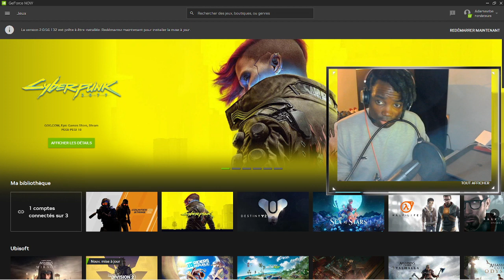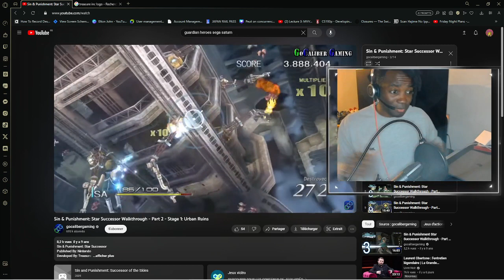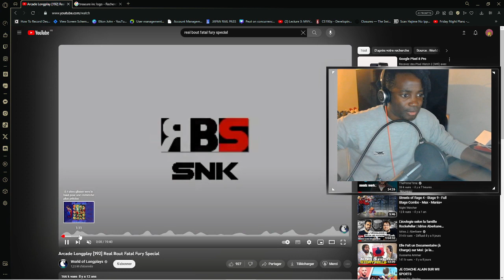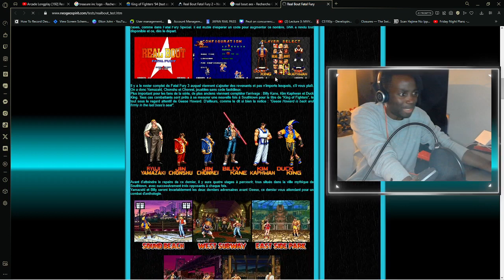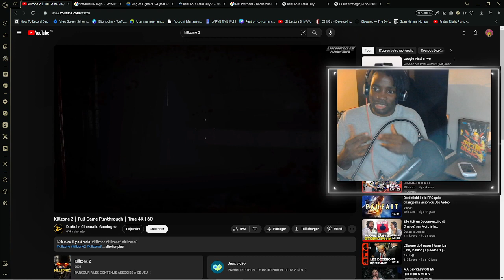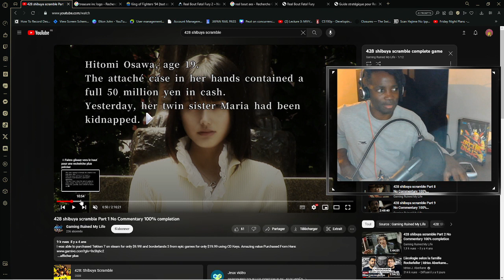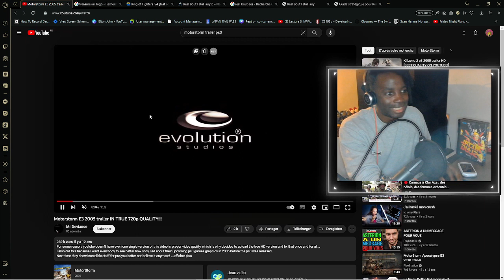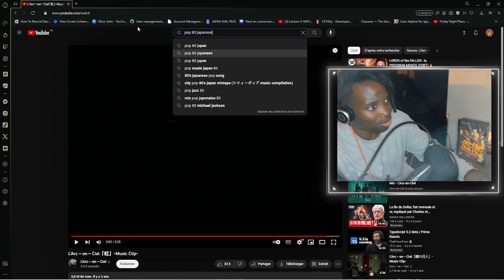Shuffle and Talk Ep 9 ! @HakiDuRoi en roue libre. Rediffusion live Twitch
¡Hola! 👀🫡🐝

Retrouvez nous tous les mardi soir à 21h !

Cookies gratuits ici 🍪 :
♥ Twitch.tv/chouxcoulat
♥ Instagram.com/smile.univers
♥ Tiktok.com/@smile.universe